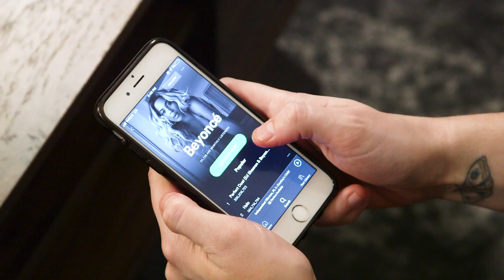Galentine's Day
We resist, we persist, and we always slay...